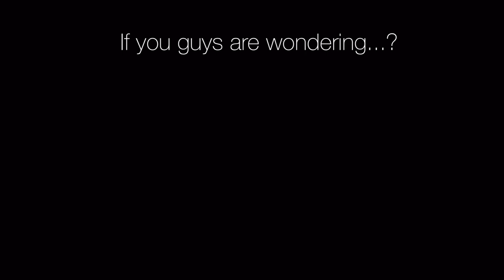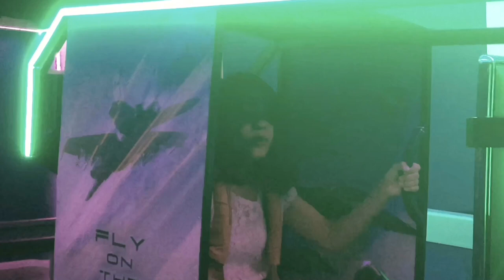SUNWAY PYRAMID’S FUTURE LAND FUNZONE?? | Hidden gem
Initially our plan was to go for archery and ice skating maybe but I guess not all plans were to follow xD Compared to The Void @ Genting Highlands, this is wayyy more worth going to! If you happened to be interested in coming here make sure to mention me to the staffs! You *might* get discounts hehe OH! One last reminder tho; SKIRTS ARE NOT ADVISABLE IN THIS ZONE HSHSHSHSHS